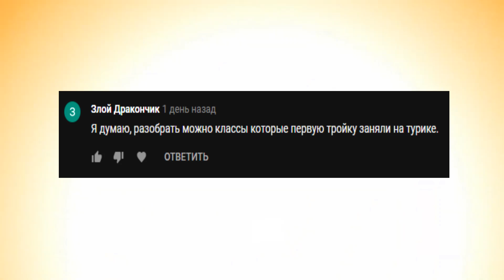ОН СТАЛ ЧЕМПИОНОМ 2019 ГОДА, НЕРЕАЛЬНЫЕ БОИ ФЕРАЛ ДРУИДА НА АРЕНЕ В WOW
В ЭТОМ ВИДЕО МЫ РАЗБЕРЁМ ПОБЕДИТЕЛЯ ЧЕМПИОНАТА КРАГАРА
F.A.Q.
СЕРВЕР? - ПЛАМЯГОР!
почему АЛЬЯНС? - потому, что за ОРДУ в бфа играю!
аддон на панельки, их 2
1 TidyPlates_ThreatPlates